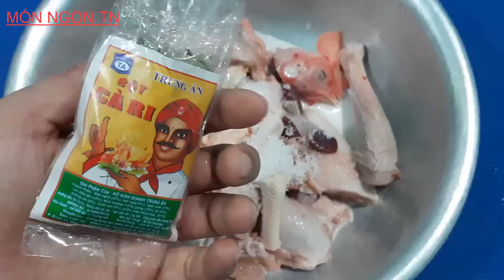Cách nấu Cà Ri Gà béo thơm đơn giản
-Cà Ri Gà là món thường ăn với bánh mì hoặc bún đều rất ngon củng có thể thay gà  bằng vịt hoặc sườn non heo củng được đó ạ .
- Nguyên Liệu :
1 con gà ta 1,1kg hoặc lớn củng được
300g dừa nạo
15g bột cà ri
600g củ lang + củ Môn tím ( hoặc khoai tay )
4 cây Sả
30ml sữa tươi